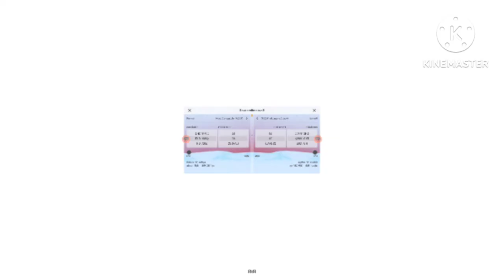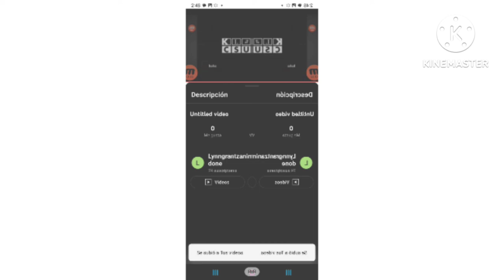how to make confusion on kinemaster in confusion